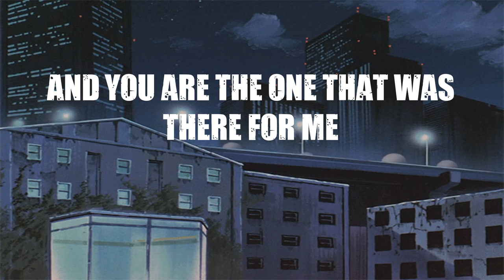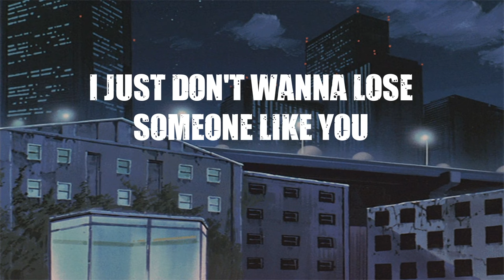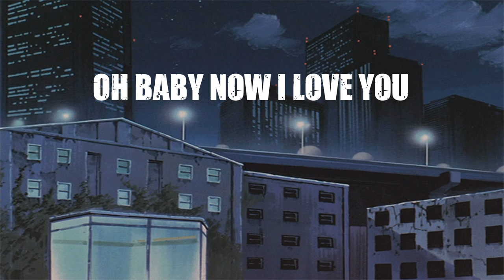Diego Gonzalez - You & I ( lyrics )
Embark on a transformative journey with the "Maye" YouTube channel, where you can discover music that relaxes, revitalizes, and aids in focused learning.